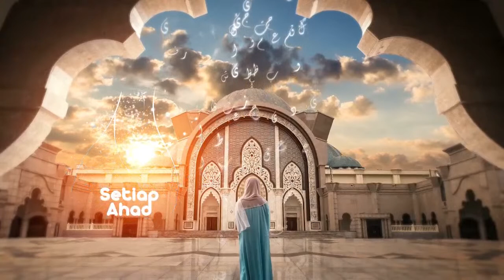Special Ramadan- Kuliah Subuh-EP 22